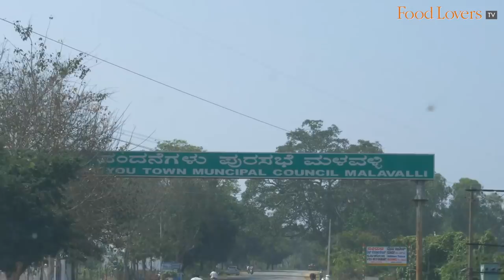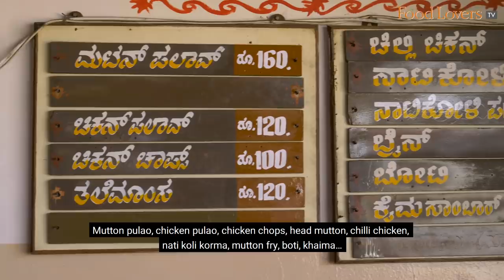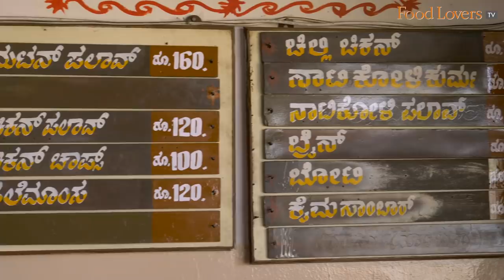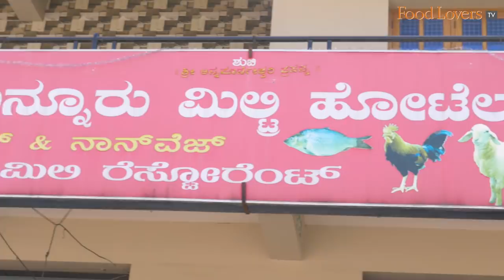Tasting Karnataka’s Famous BANNUR MUTTON In Bannur | Bandur Sheep | Lunch At BANNUR MILITARY HOTEL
The Bannur mutton, Karnataka’s most prized mutton, isn’t actually from Bannur. It is the meat of an indigenous variety of sheep that hails from Bandur, a village located between Malavalli and Bannur near Mysuru. Prized for its juicy tender meat, the sheep was traditionally sold in village shanties in Bannur, ergo the acquired moniker, Bannur. I drove to Bannur to learn more about this sheep and also catch a mutton meal at a family eatery, Bannur Ramaswami Military Hotel, that showcases this very special meat in its homestyle preparations. Hope you enjoy this episode, stay safe and happy eating!

Nati Koli Kurma
The chicken has a bit of a chew, a character of the free range chicken, there’s a bit of skin too that adds to the flavourful character of the homestyle curry, which is the sort that goes well with the ragi mudde.
8/10

Kaima Sambar
Dumplings of rough-ground mutton simmered in a curry, the meat has a springy bite to it. There is also some dil that lends its aroma to the meat balls.
8.5/10

Mutton Fry
The fat of the Bannur mutton is ribonned through the meat that is deep in its slightly salty, savoury flavours. The curry isn't too spicy, and is quite happy playing second fiddle to the flavour of the meat.
8.5/10

Bannur Mutton Biryani
You can nose the kasoori methi (dried fenugreek) in the aroma of the biryani, there’s the warming heat of the red chillies and spices that you can taste on the palate, a touch of tang from the tomatoes… the kolam rice is tasty all in itself, also having absorbed the character of the meat. The meat is soft and moist, deep pink in its colour and veined with fat. This is a biryani you should eat hot, do not allow it to cool down for the fat tends to congeal.
9/10

Note: Like with most popular eateries, this one too has its share of imitators. Make sure you visit the right one to savour the original Bannur mutton. Do refer to the google maps coordinates below.

A/c name: Hospitality Initiatives India Pvt. Ltd.
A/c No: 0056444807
IFSC code: CITI0000004
Bank: Citibank N A
Branch: M G Road, Bangalore, Karnataka, India

Nilesh D'souza
Shajal Abubacker
Tuhina Roy
Caleb Rayapati